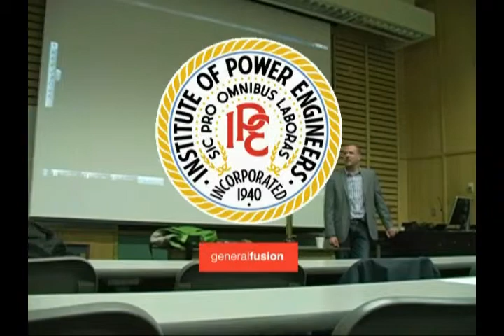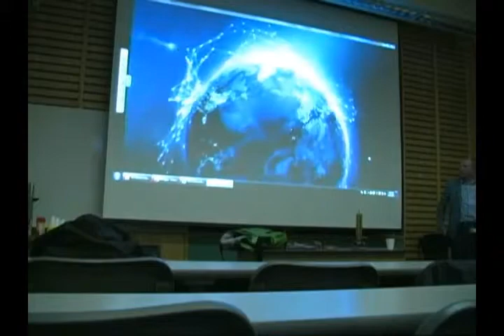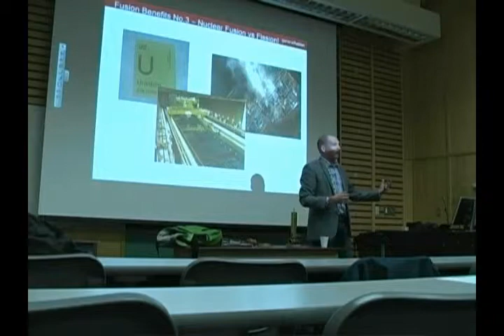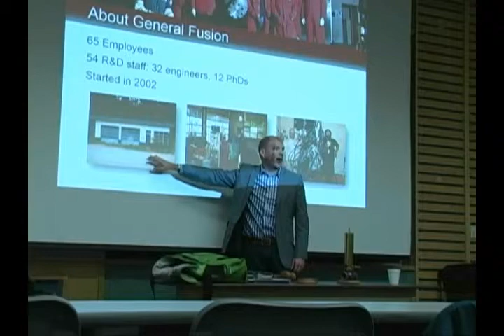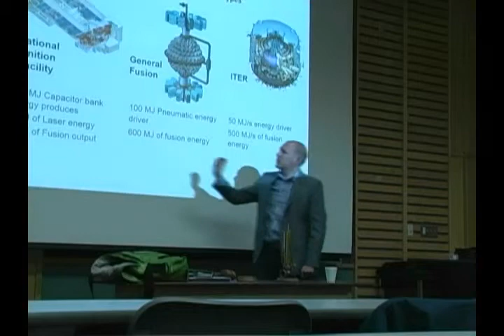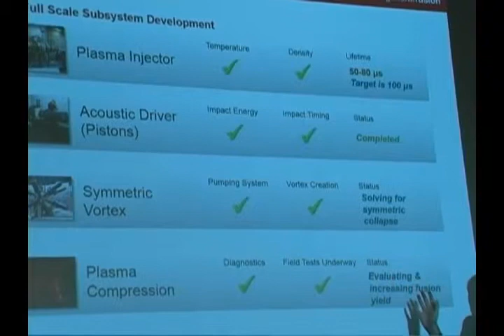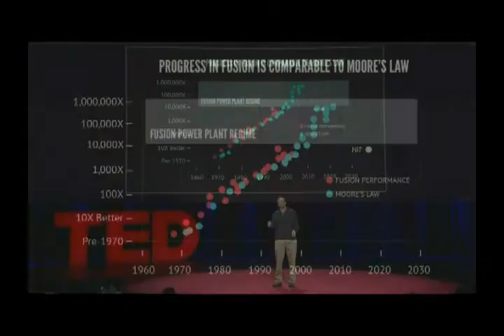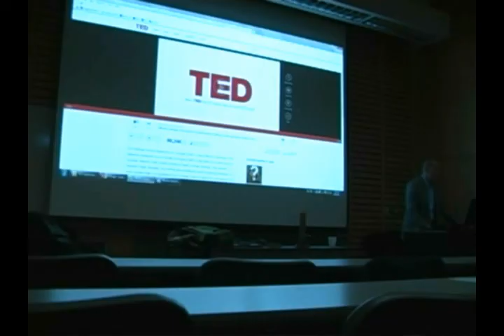GeneralFusionIPE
This presentation was given to the Vancouver Branch of the Institute of Power Engineers on April 22, 2014 at BCIT by Alex Fallon of General Fusion. IPE members were then invited for a tour of General Fusion's facility the following Saturday, April 26, 2014.